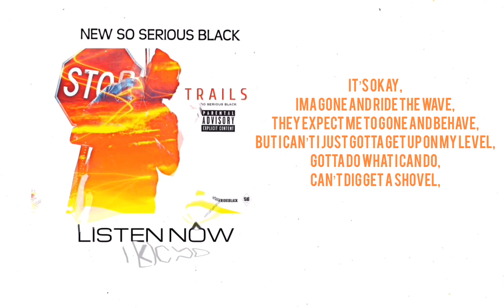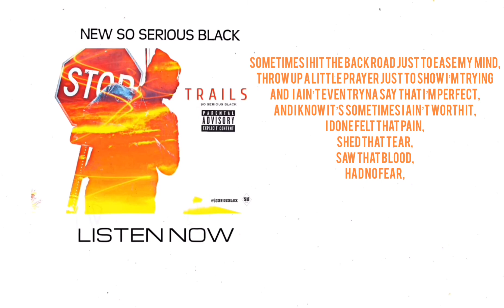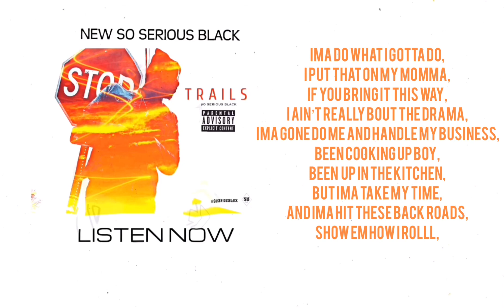TRAILS By So serious black (LYRIC VIDEO)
lyric Video
Produced by Jake Stephens
Follow @So serious black